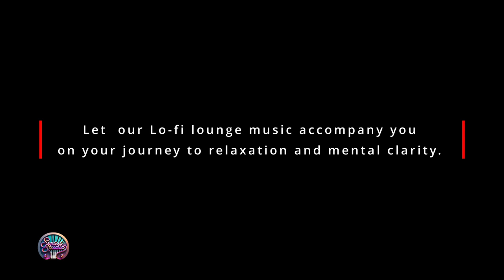Elevate Your Study Sessions: Lounge Music 2024 for Focus and Relaxation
Introducing... "Elevate Your Study Sessions: Lounge Music 2024 for Focus and Relaxation"
Embark on a journey of productivity and tranquility with our carefully curated lounge music playlist for 2024. Designed to enhance your study sessions, our blend of smooth lounge beats and Lo-fi tunes creates the perfect backdrop for deep focus and relaxation. Let the soothing melodies and mellow rhythms guide you through your tasks, helping you maintain concentration while easing stress and tension.

Whether you're cramming for exams or working on a project,@SensusStudioProductions  music selection provides the ideal ambiance to boost productivity and foster a calm, conducive environment for learning. Tune in now and elevate your study experience with our immersive lofi lounge music for focus and relaxation.